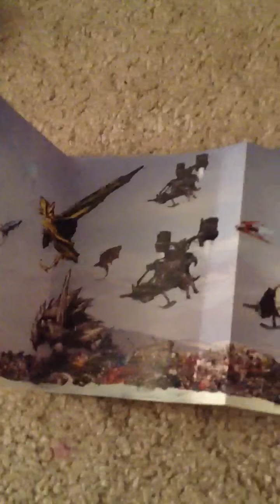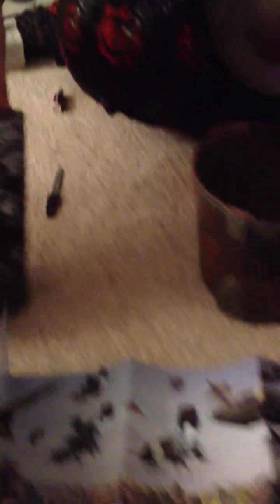Unboxing Borderlands 2 Ultimate Loot Chest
Unboxing of the game after midnight launch